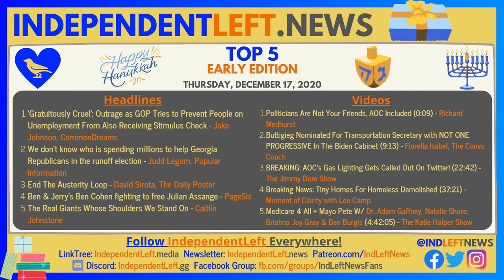IndependentLeft.news - 12/17 Early Edition Top Stories & Videos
The Thursday, 12/17 early IndependentLeft.news is out! These are the top 5 articles & videos - dozens more articles & videos on the website!

Top Headlines:
🕎  'Gratuitously Cruel': Outrage as GOP Tries to Prevent People on Unemployment From Also Receiving Stimulus Check - Jake Johnson, CommonDreams
🕎  We don't know who is spending millions to help Georgia Republicans in the runoff election - Judd Legum, Popular Information
🕎  End The Austerity Loop - The Daily Poster
🕎  Ben & Jerry’s Ben Cohen fighting to free Julian Assange - PageSix
🕎  The Real Giants Whose Shoulders We Stand On - Caitlin Johnstone

Top Videos:
🕎  Politicians Are Not Your Friends, AOC Included (0:09) - Richard Medhurst
🕎  Buttigieg Nominated For Transportation Secretary with NOT ONE PROGRESSIVE In The Biden Cabinet (9:13) - Fiorella Isabel, The Convo Couch
🕎  BREAKING: AOC's Gas Lighting Gets Called Out On Twitter! (22:42) - The Jimmy Dore Show
🕎  Breaking News: Tiny Homes For Homeless Demolished (37:21) - Moment of Clarity with Lee Camp
🕎  Medicare 4 All + Mayo Pete W/ Dr. Adam Gaffney, Natalie Shure, Briahna Joy Gray & Ben Burgis (4:42:05) - The Katie Halper Show